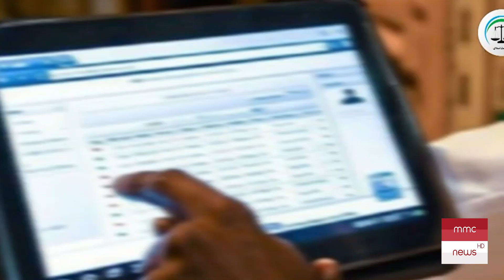Governor sahab pakoray na dalain | K Electric ko lagam dein | Hafiz Naeem ur Rehman